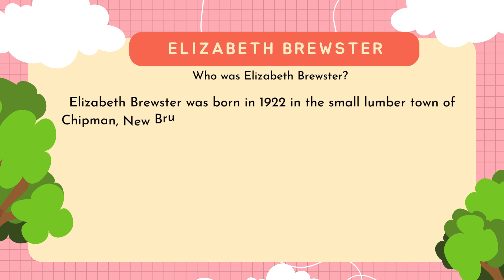Elizabeth Brewster. Who was Elizabeth Brewster?